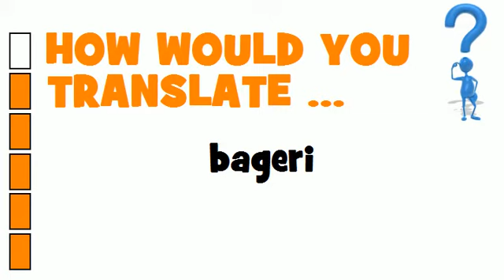SWEDISH TRANSLATION QUIZ = bageri